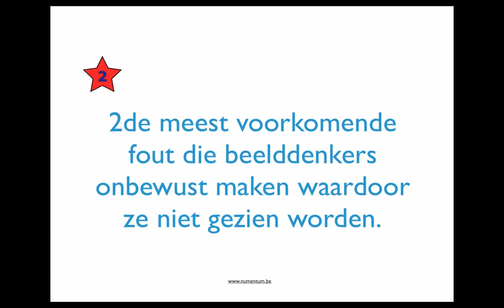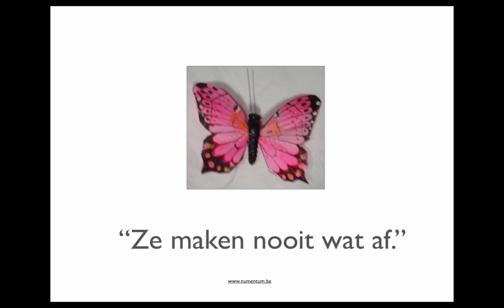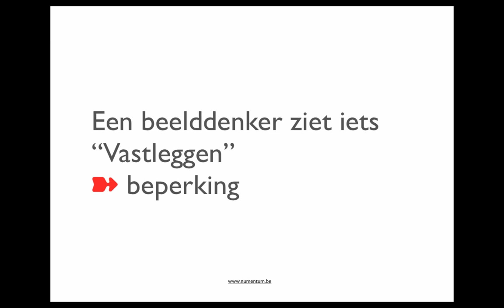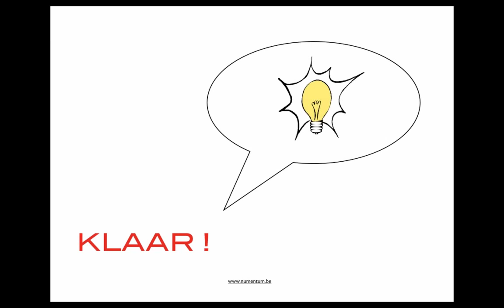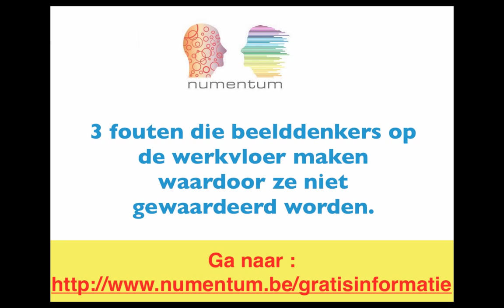3 problemen waar beelddenkers onbewust tegenaan lopen waardoor ze niet gezien worden. (deel2)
Herken je een aantal elementen en wil je weten op je ook een beelddenker bent?

In deze reeks van 3 video's geef ik uitleg over de 3 fouten die beelddenkers op het werk maken waardoor ze niet gezien worden. (dit is deel2)